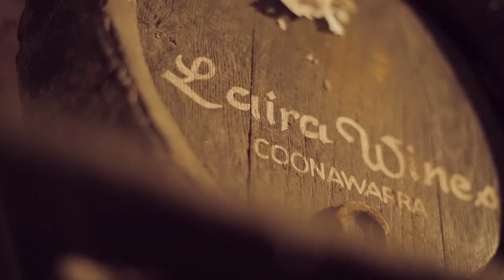Brand's Laira, Coonawarra: Vintage 2013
More often than not, each vintage in the Coonawarra wine region is a good one. However the subtle variations in the climate and winemaking still leave a distinct and memorable footprint across each wine, giving each year a recognisable personality.

The wines of Coonawarra are of a consistently high standard, but they also strive to a tell a story: of the people who made them, the land that bore them, and the year that was.